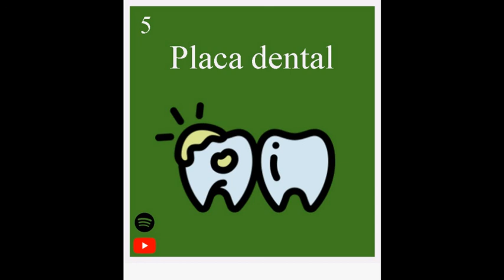5. Placa dental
Los microorganismos están en todos lados inclusive nuestros dientes, formando la placa dental. Muchos de ellos no causan el mayor daño pero otros pueden provocar severas infecciones.  Mantener una buena higiene bucal ayuda a eliminar la placa, pero ¿Será posible eliminarla por completo?

La placa bacteriana: ¿Qué es y cómo afecta a tu salud bucodental?

Libro Sherris Microbiología Médica